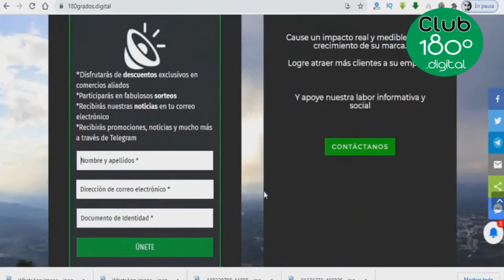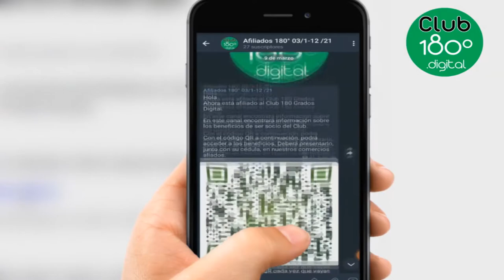Primer sorteo Club 180 Grados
Un servicio para 4 personas en el nuevo lugar rodeado de naturaleza, ubicado en la vía Pueblo Tapao - Once Casas.

Recuerde, si aun no está inscrito, podrá hacerlo a través del formulario presente en el siguiente enlace